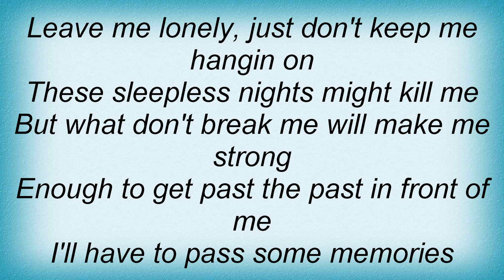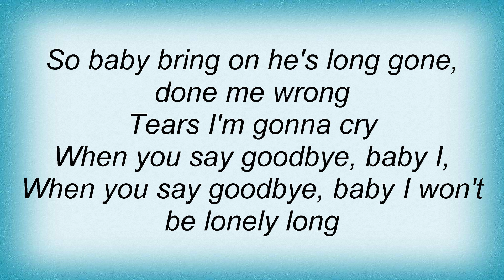Leann Rimes - Won't Be Lonely Long Lyrics